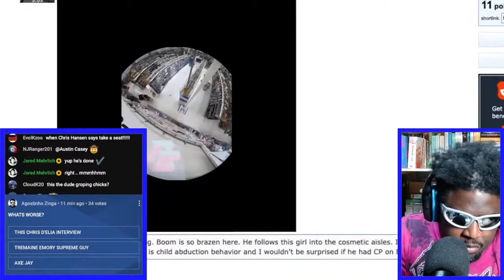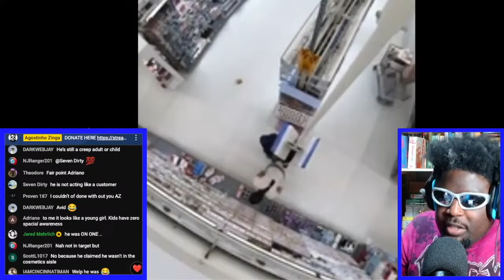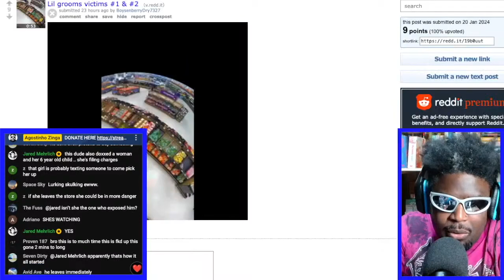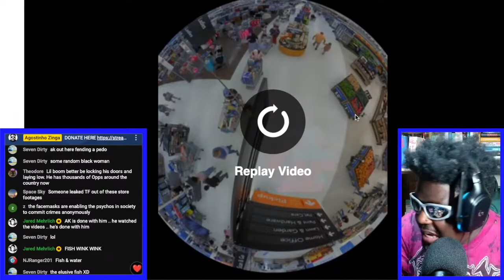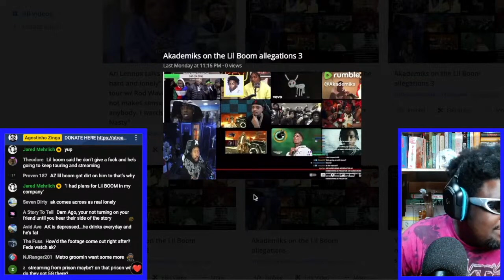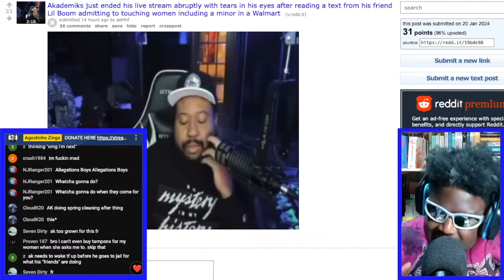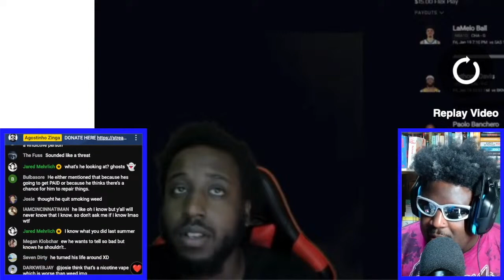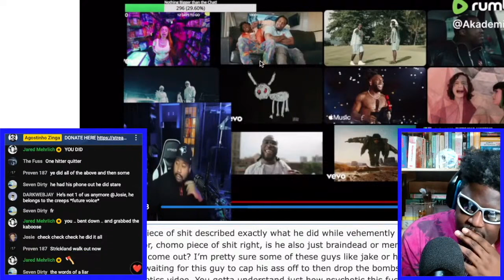LIL BOOM IS FINISHED AND AKADEMIKS IS CRYING ABOUT IT